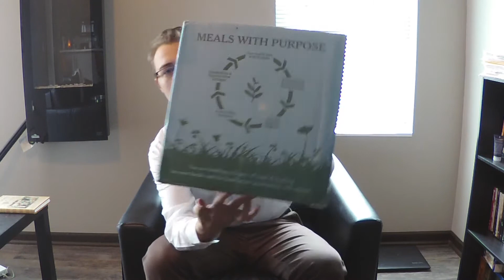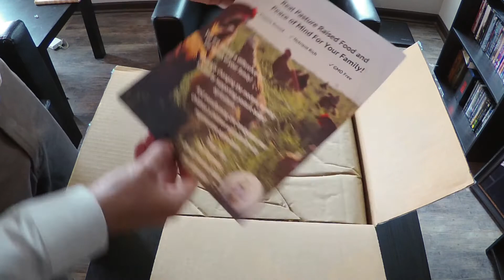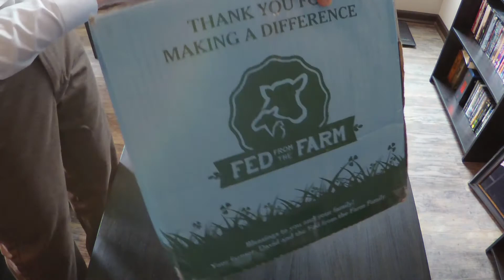Unboxing | Fed From The Farm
We unbox a doorstep delivery from Fed From The Farm, out of Sedalia MO.
Check out Fed From The Farm, they have an incredible website with an easy shopping system.